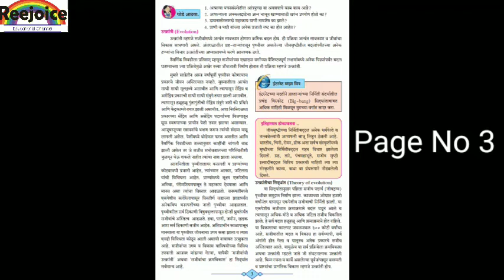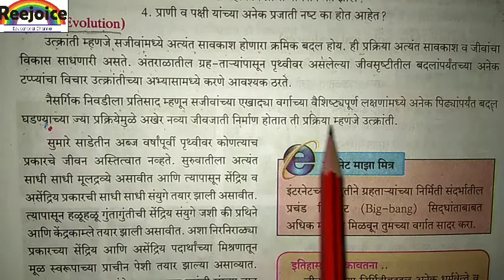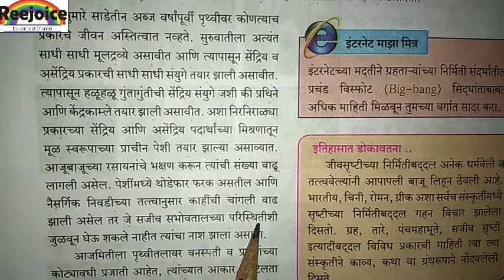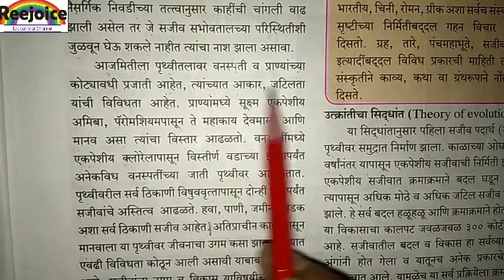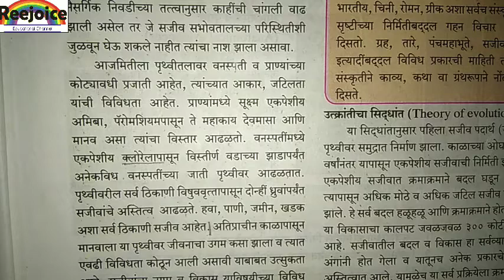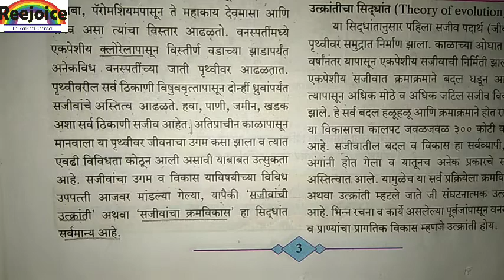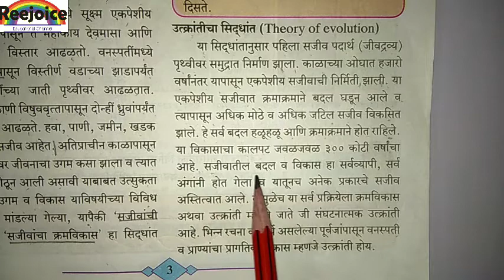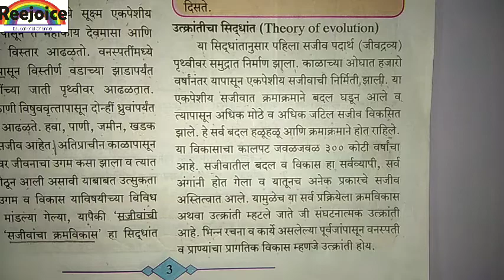Class 10th Science 2 ch 1 Marathi medium part 3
Download questions and answers from the link given bellow